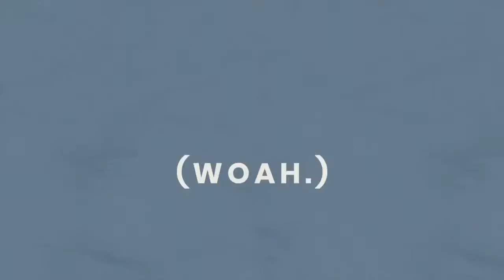05-09-2021 | NTS #4 | Certain shoes | Eph 6:15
Who doesn’t love shoes? Did you know that shoes make all the difference in your spiritual life too? In order to stand strong there are certain shoes you have to put on.